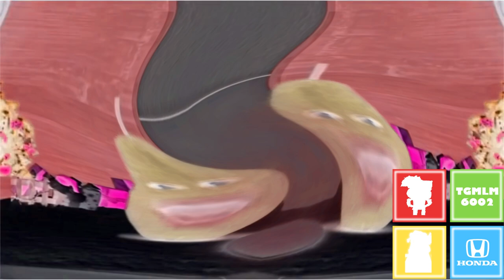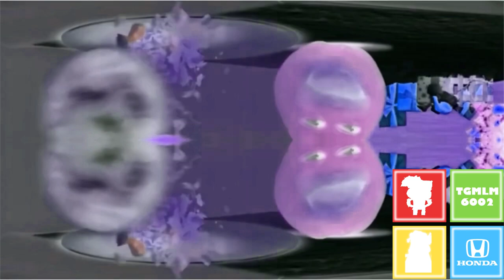Preview 2 Pear V2 Effects (My Sixth Preview)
Credit to Victor Coding for the source.

Effects List:
0. Normal
1. G Major 74
2. G Major 1
3. A Major
4. Fat X
5. Do Not Going X Is
6. Ear Bleed
7. X is High
8. O Major
9. Videoup v8
10. TailsCityNight
11. 4.0 DUH
12. NBK Full Chord
13. Shin Go Pro Chorded
14. X Has A Gamecrush
15. PowerYellowInvertFat
16. PowerLightBlueInvertFat
17. PowerTurquoiseInvertFat
18. BluePower
19. Glowshafted X
20. G Major 29
21. Fmaj Vocoder 2.0
22. 34.0 DUH
23. Chorded VHS
24. Cloudy Charm Chorded
25. Monoround Chorded
26. Blue Skies
27. Khord
28. Grayscale Large
29. Ensemble Effect 5.1
30. Supersaw Effect 3.0